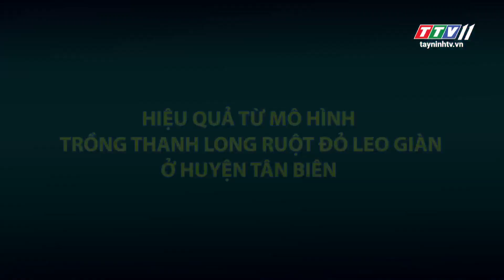TayNinhTV | Thông tin từ cơ sở | HIỆU QUẢ TỪ MÔ HÌNH TRỒNG THANH LONG RUỘT ĐỎ LEO GIÀN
TayNinhTV | Thông tin từ cơ sở | HIỆU QUẢ TỪ MÔ HÌNH TRỒNG THANH LONG RUỘT ĐỎ LEO GIÀN Ở HUYỆN TÂN BIÊN